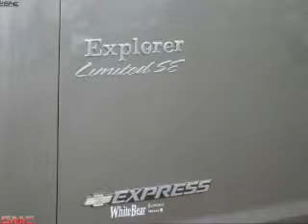2006 Chevrolet Express 1500 - White Bear Lake MN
Year: 2006
Make: Chevrolet
Model: Express 1500
Trim: Cargo
Engine: 5.3 liter 8 cylinder 16 valve
Transmission: 4-Speed Automatic
Color: Greystone Metallic
Mileage: 37419
Address:
3900 North Hwy 61